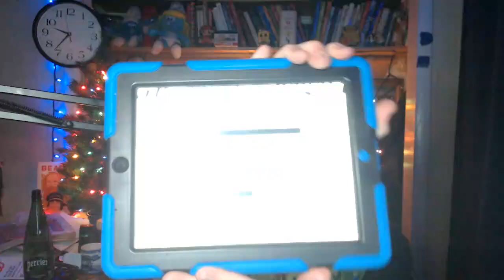Gulfstream Park Race 7 Selections Picks Preview 12/22/2022